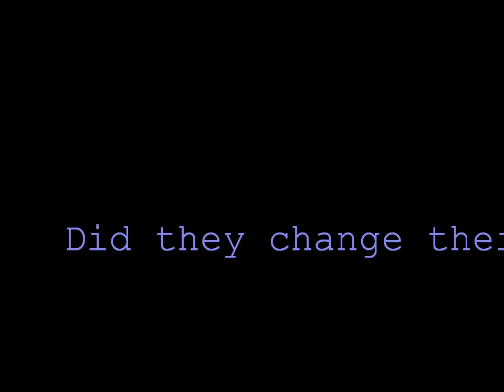Timon and Pumba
Who's who?